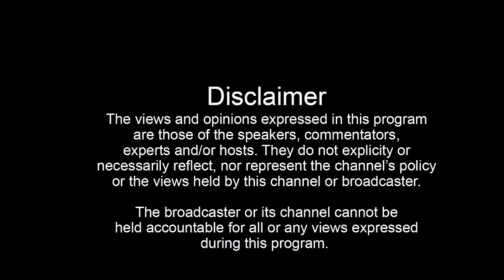ਦਸੂਹਾ ਦੇ ਦਾਣਾ ਮੰਡੀ ਵਿਖੇ ਕਰਮਵੀਰ ਸਿੰਘ ਘੁੰਮਣ ਵੱਲੋਂ ਸ਼ੁਰੂ ਕੀਤਾ ਸਫ਼ਾਈ ਅਭਿਆਨ | Dasuya News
ਦਸੂਹਾ ਦੇ ਦਾਣਾ ਮੰਡੀ ਵਿਖੇ ਕਰਮਵੀਰ ਸਿੰਘ ਘੁੰਮਣ ਵੱਲੋਂ ਸ਼ੁਰੂ ਕੀਤਾ ਸਫ਼ਾਈ ਅਭਿਆਨ